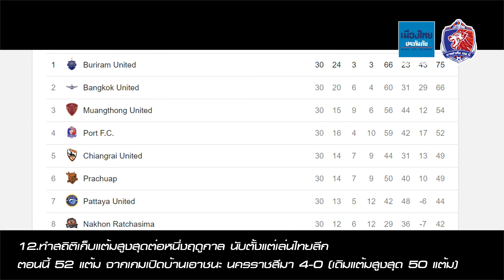02 PortFC ทำลายสถิติ